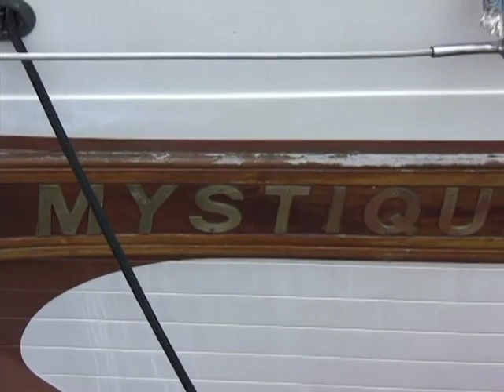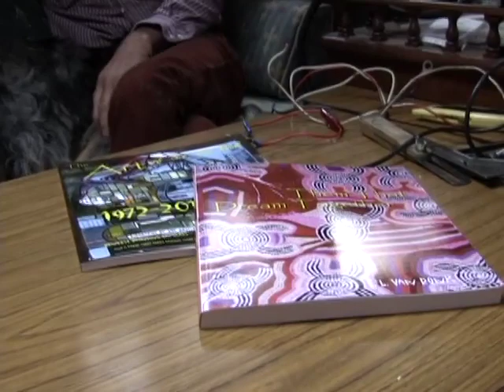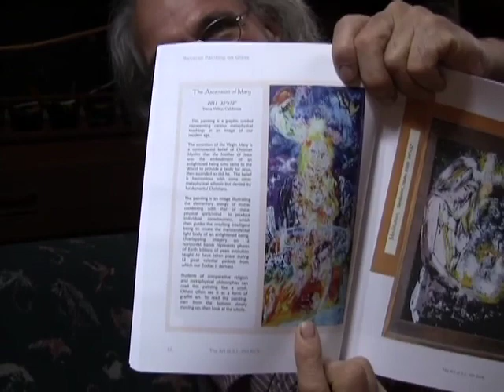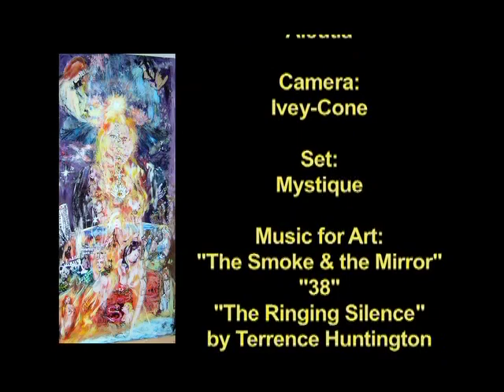"Wherever the Wind Blows"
After forty years, Steve Van Ronk realizes his vision to take his art to the high seas! Guerrilla Art Shows from the sailboat, Mystique. A man following his passion for art, writing and above all, adventure...